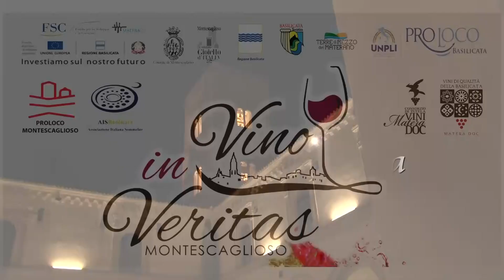Spot In Vino Veritas 2018 MONTESCAGLIOSO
Ritorna a Montescaglioso “In Vino Veritas” la storica manifestazione dedicata al mondo del vino e all’arte della sua degustazione.

L’evento, promosso dall' Amministrazione Comunale che quest'anno ha affidato l'organizzazione alla Pro Loco, si avvarrà della collaborazione del consorzio di Tutela Vini Matera DOC, i cui consorziati esporranno le loro produzioni riconosciute come eccellenze del territorio a livello nazionale e internazionale.
Attraverso l’ausilio e la professionalità dell’ Associazione Italiana Sommelier AIS Basilicata gli appassionati della bevanda o chi per la prima volta voglia approfondire la sua conoscenza saranno guidati alla scoperta dei profumi e dei sapori delle produzioni più rinomate delle cantine espositrici.
L’Abbazia di San Michele Arcangelo è la location ideale per l’evento, nelle sue millenarie cantine dotate di un microclima naturale ideale il mosto diventava vino e vi veniva conservato perfettamente e tra i tanti tesori che custodisce il mito racconta che interpretando bene gli affreschi della Biblioteca dell’Abate si troverebbe la ricetta per l’elisir di lunga vita.